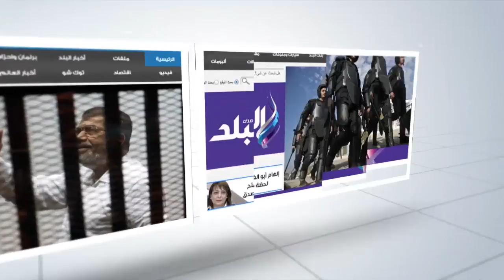صدى البلد | محافظ أسوان يوافق علي 389 طلب مقدم من المواطنين